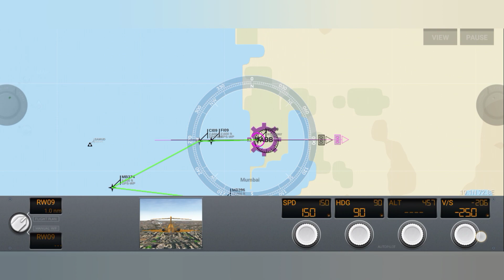Full Load - Flying the airplane at full load [ Full Tanks ] | CRJ900 - Licence A.